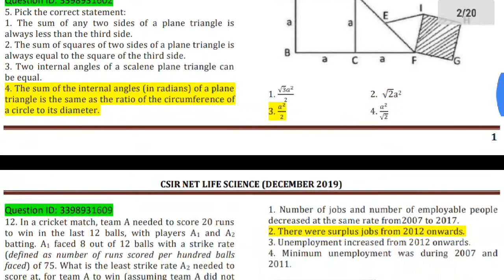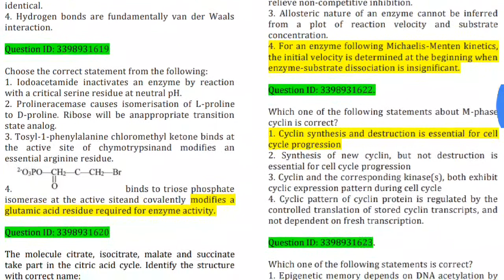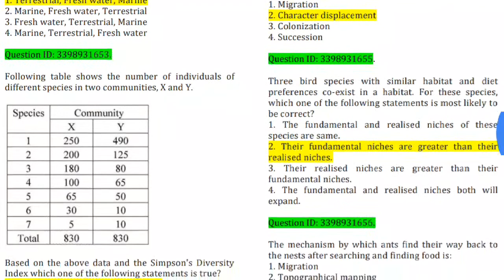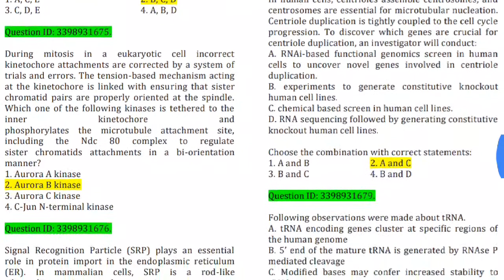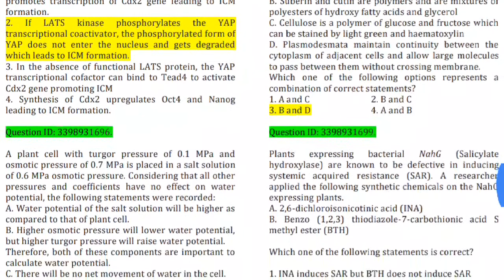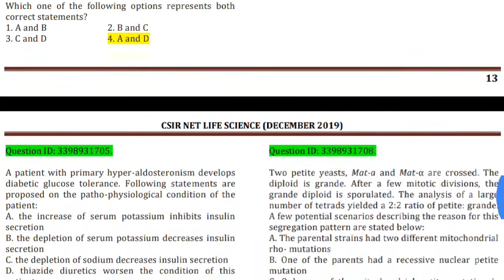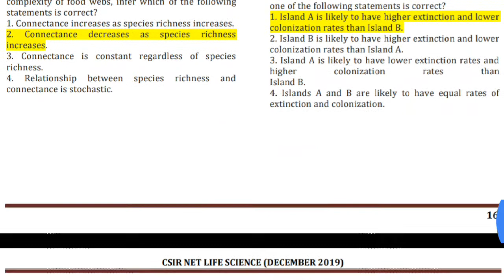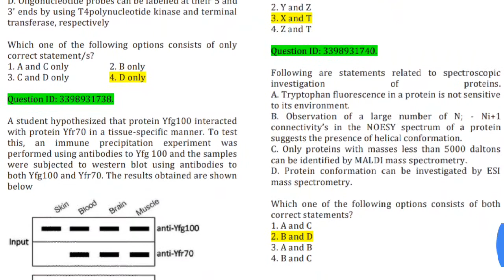CSIR NET JRF 2019 December Life Science | Solved Paper | Previous Year Exam Paper | PDF File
About: Question Paper is an educational channel where you will find all kinds of previous year question papers with solutions. You can improve your knowledge from here.